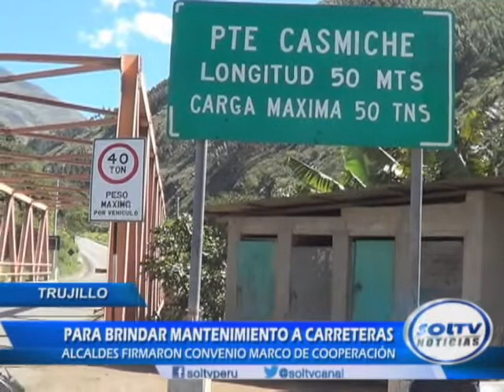SOL TV NOTICIAS - CANAL 21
Las municipalidades de Otuzco, Charat y Huaranchal firmaron un convenio para brindar mantenimiento a las carreteras de estas jurisdcciones.
Serán más de 7 mil los pobladores que se verán beneficiados con estos trabajos.